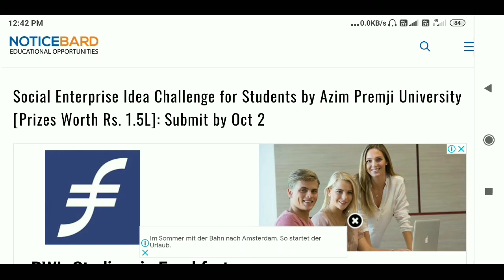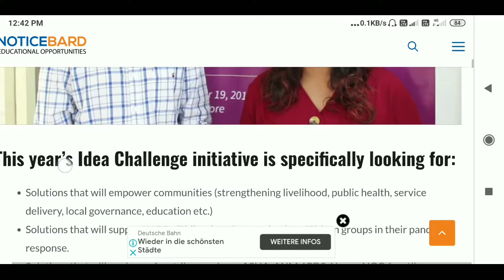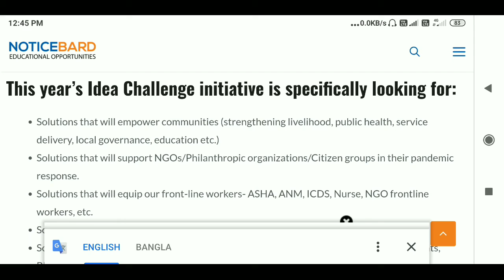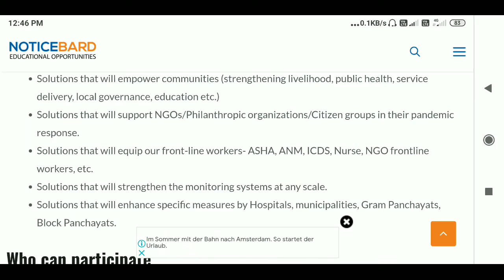Social Enterprise Idea Challenge for Students by Azim Premji University [Prizes Worth Rs. 1.5L]Oct 2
This year’s Idea Challenge initiative is specifically looking for:

Solutions that will empower communities (strengthening livelihood, public health, service delivery, local governance, education etc.)

Solutions that will support NGOs/Philanthropic organizations/Citizen groups in their pandemic response.

Solutions that will equip our front-line workers- ASHA, ANM, ICDS, Nurse, NGO frontline workers, etc.

Solutions that will strengthen the monitoring systems at any scale.

Solutions that will enhance specific measures by Hospitals, municipalities, Gram Panchayats, Block Panchayats.

Students enrolled in class 11 and 12, colleges and Universities, Research institutions within India.

The shortlisted 15 teams will be invited to present their ideas in front of a panel of Jury members. This will be a national seminar with a few leading social sector organizations and donors for idea pitch and implementation.

The best 3 entries will receive prize money worth Rs. 75,000, Rs. 50,000, and Rs. 25,000 respectively.

Certificate of participation from Azim Premji University to all shortlisted teams.

Important Dates

Registration process starts on 15th July 2020

All registered teams will receive one submission form asking team details, details of the target problem, specifics about preliminary survey/ pilot, details of the idea, resource mobilization, future plan

The final deadline for entries: 2nd October 2020

The result announcement and seminar/ webinar by the end of the year

For further details and to register online at the below link.

Social Enterprise Idea Challenge by Azim Premji University

SocialEnterpriseIdeaChallengeforStudentsbyAzimPremjiUniversityPrizes WorthRs. 1.5L]Oct 2